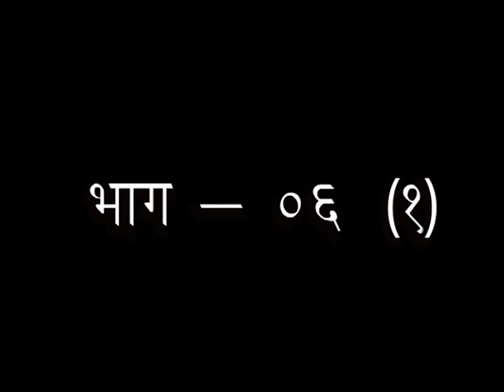न्याय सिद्धांत मुक्तावली || एपिसोड -06 (भाग - 01) || डॉ.आचार्या साध्वी देवप्रिया जी || वैदिक चैनल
न्याय सिद्धांत मुक्तावली || एपिसोड -06 (भाग - 01) || डॉ.आचार्या साध्वी देवप्रिया जी ||  ऋषि ज्ञान परम्परा वेद, उपनिषद, दर्शन, गीता, रामायण, महाभारत आदि  ग्रंथों के गहन ज्ञान का भारत का एकमात्र आध्यात्मिक चैनल " वैदिक "  प्रमुख DTH Platform एवं  cable Network  पर उपलब्ध है |